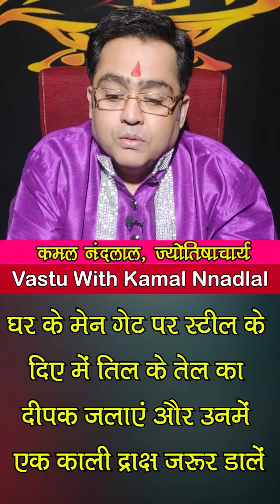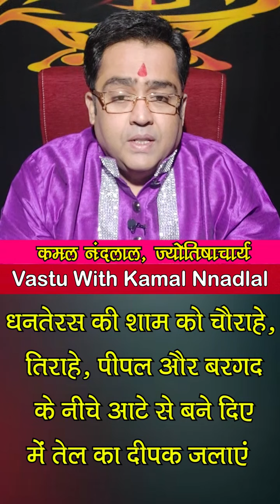धनतेरस के खास वास्तु टिप्स अपनाएं ताकि लक्ष्मी-कुबेर घर में प्रवेश कर पाएं|Vastu Tips| Kamal Nandlal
Vastu With Kamal Nnadlal: आपका घर या मकान किस दिशा में है और उसका मुख्य द्वार किस दिशा में है... यह जानकर आप क्या खरीदे और द्वार पर कौन सा दीपक जलाएं... इसके लिए आप आचार्य कमल नंदलाल जी से जानिए सामान्य वास्तु टिप्स जिससे आपको धनतेरस पर लाभ मिल सके...